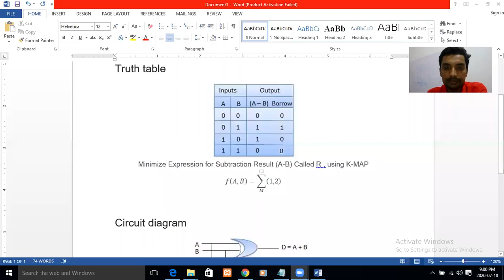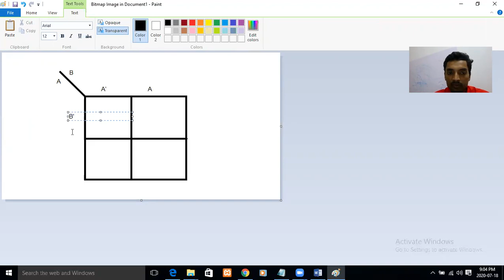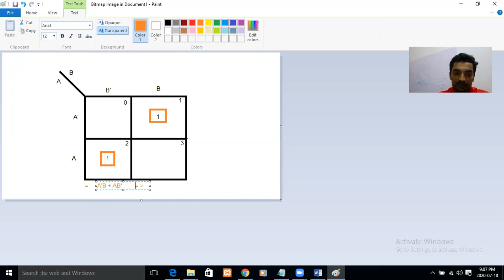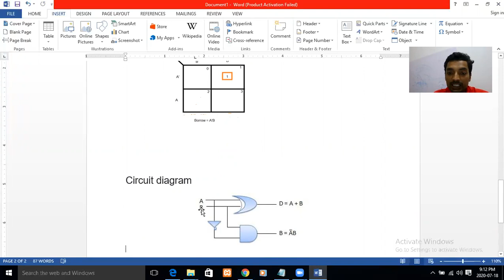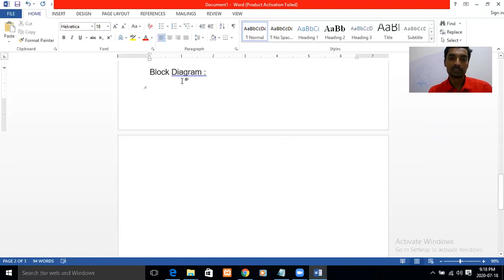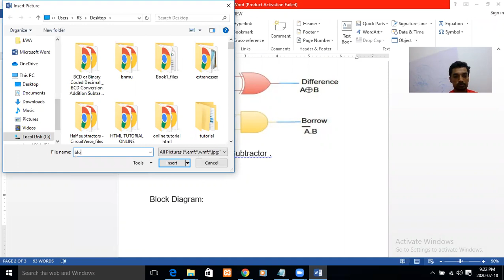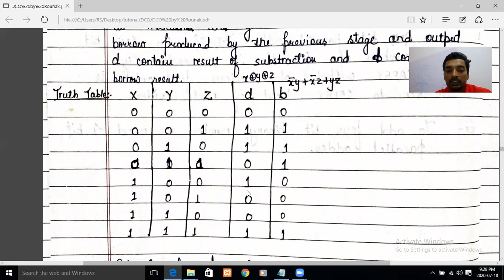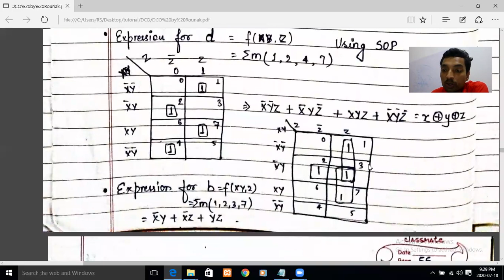DCO - half subtractor and full subtractor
Digital Computer organization class. Topic - half subtractor and full subtractor  circuit. bnmu 3rd sem BCA student.
Er. Rounak Kr. Singh